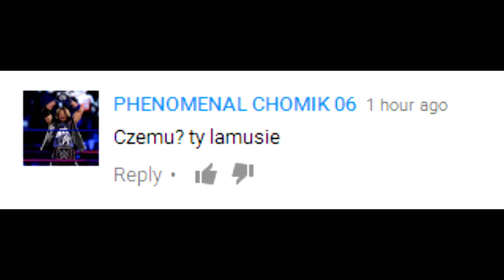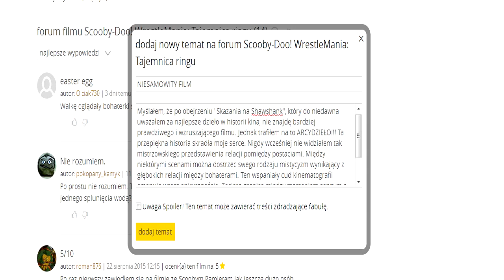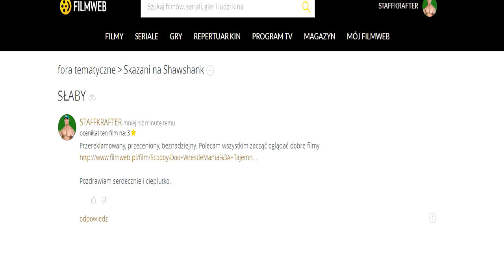WRACAM DO WWE - NAJLEPSZY FILM O WWE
PO KRÓTKIEJ PRZERWIE WRACAM DO WWE.